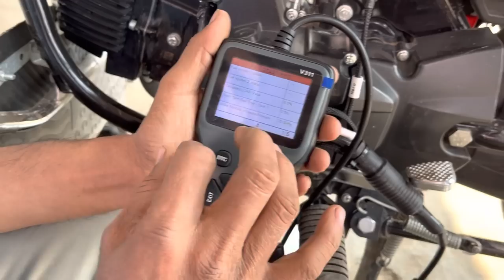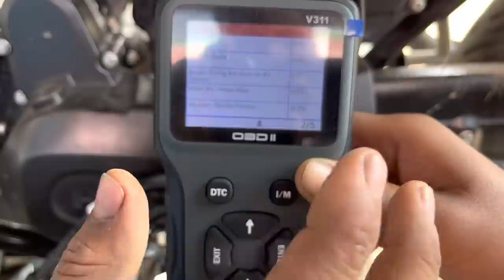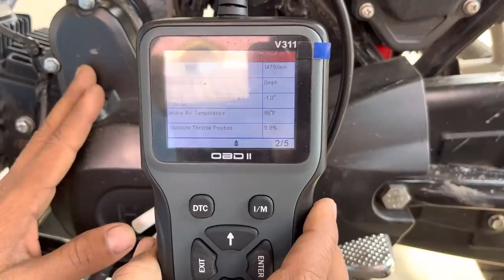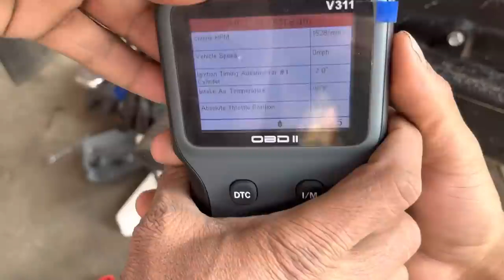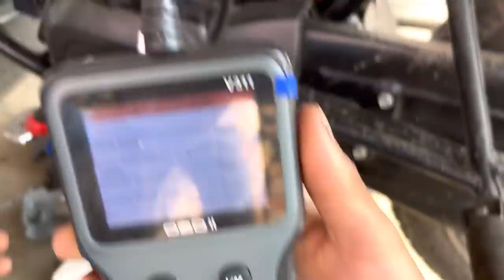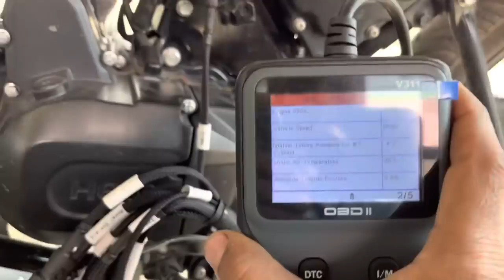Bs6 splendor xtec bike ki milage setting V311obd2 scanner tools se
ms309 bs6 bike scanner pro amazun

V311 bs6 bike scanner

ms 309 bs6 bike scanner

universal bs6 bike scanner cable

Obd scanner universal ki Cabile purchase